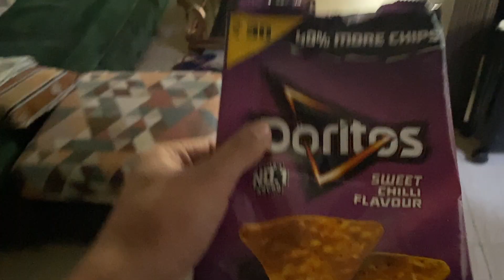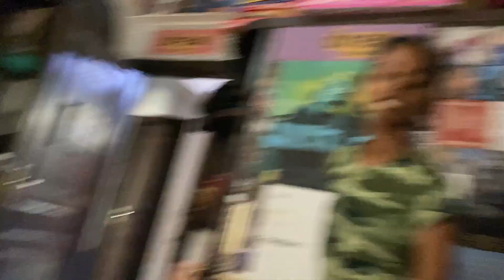Studying maths for last time in my life | Daily Vlog:309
365 days 365vlogs
VLOG NUMBER: 309
Hi there!

———vboy:)